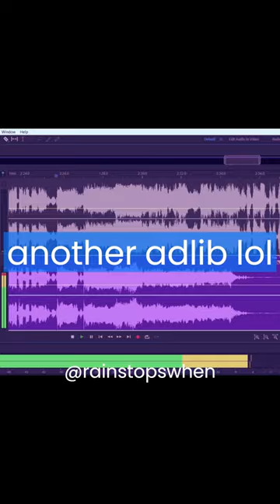WENDY's HIGH adlibs in ZOOM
She hits an F#5 🤯